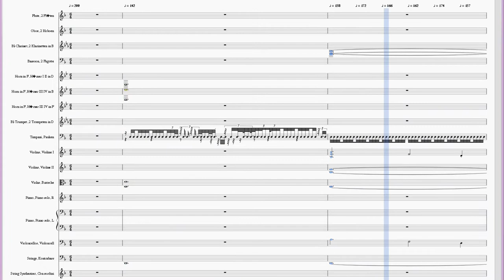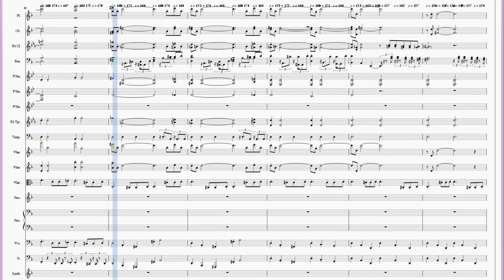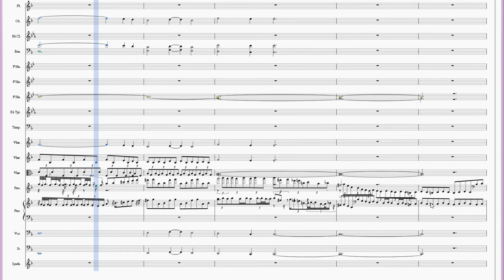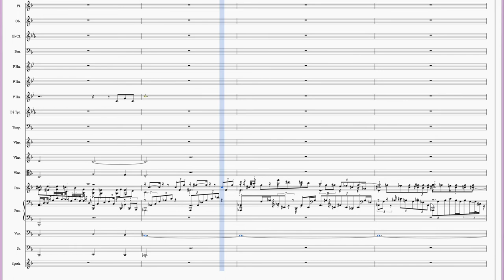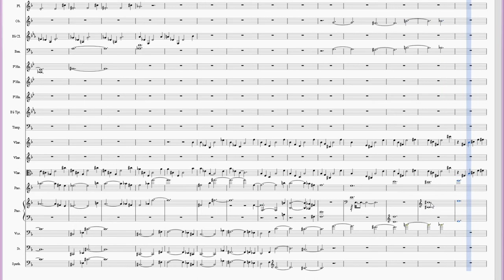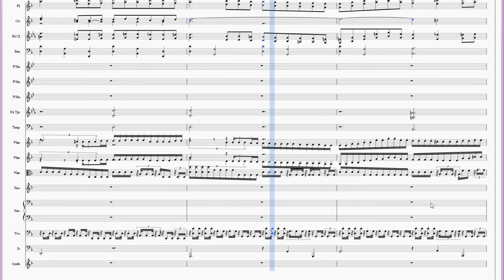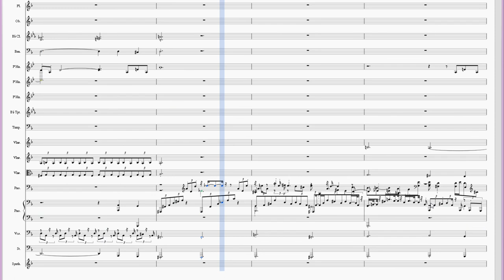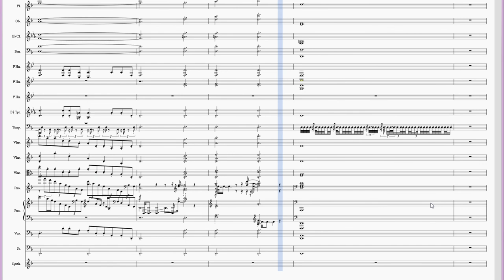Brahms Piano Concerto Op15 Nr.1 1mvt (Stretched Octave Midi)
Brahms Piano Concerto Op 15 movement 1
File design artist - Jean-François Lucarelli
Midi Synth used - Coolsoft 3 modules used to allow for 48 channels
Intonation system - Piano is untouched
All orchestral instrument - stretched octave adjusted, A4 = 446Hz, for more realistic midi sound.